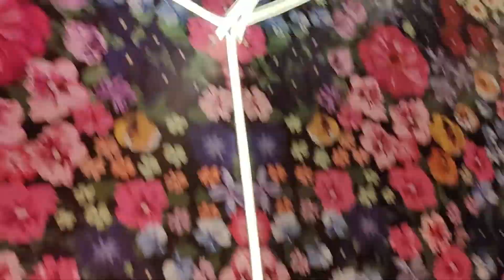Where is this?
屯門（英語：Tuen Mun）（前稱青山，1972年發展為新市鎮復用舊名）位於香港新界西北部，是香港十八區之一的屯門區的主要區域，屯門新市鎮座落其中。「屯門」或「屯門市」的範圍通常指包括北至兆康苑、富泰邨，西至蝴蝶灣，東至三聖邨的區域；屯門新市鎮所有公共房屋及主要社區設施均位於這個範圍。不過如果根據香港政府「分區計劃大綱圖」，屯門的範圍包括西至踏石角，東至深井、青龍頭附近一帶，北至藍地， 元朝或之前已有文姓、廖姓、陶姓原居民在此居住。